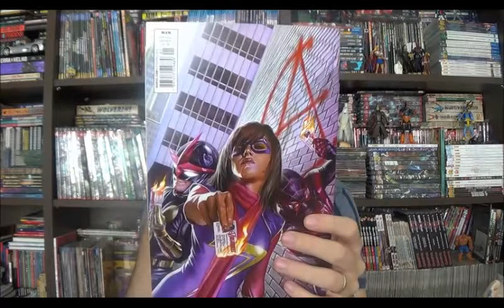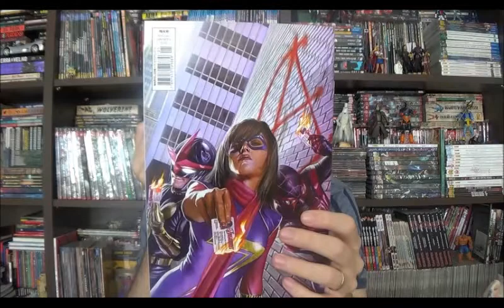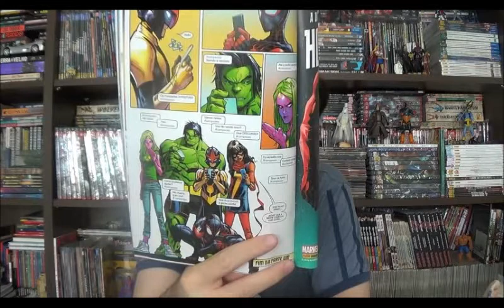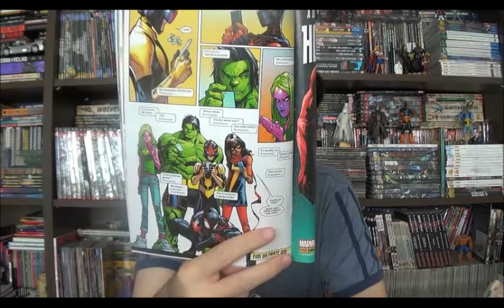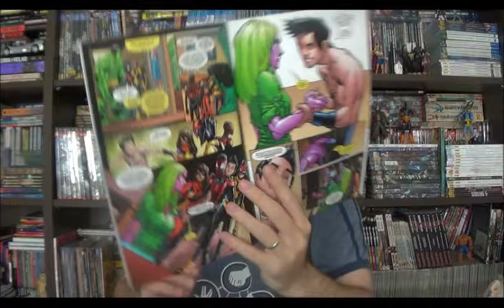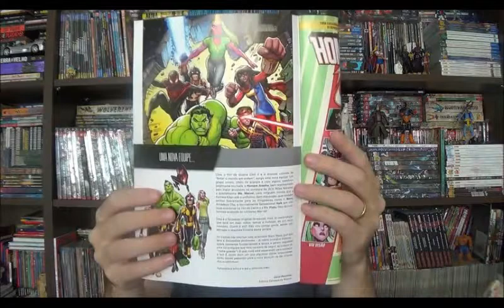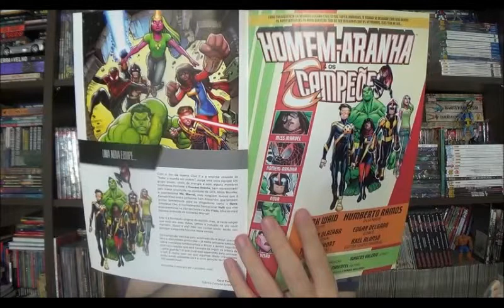Chapéu do Presto Especial - Homem-Aranha e os Campeões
Bem-vindos a mais um Chapéu do Presto, no programa de hoje quero apresentar a nova mensal da Panini/Marvel: Homem-Aranha e os Campeões. Nessa revista teremos as histórias dos Campeões que tem roteiro do Mark Waid com desenhos do Humberto Ramos, arte-final de Victor Olazaba e cores de Edgar Delgado, dividindo espaço com as aventuras do Miles Morales, que deixou a mensal do Homem-Aranha pouco antes da Conspiração dos Clones.

⚠ Link para compras na Amazon

Campinas - SP
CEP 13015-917